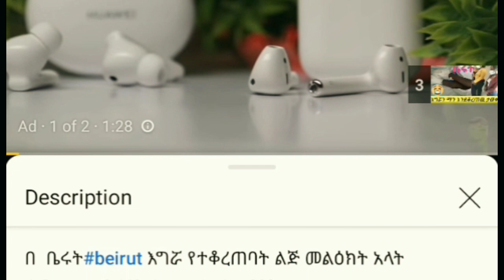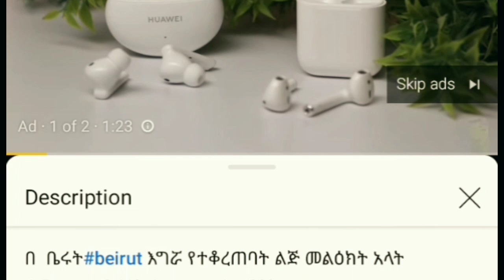🔴በቤሩት እግሯን#የተቆርጠችው እህታችን መልእክት አላት ማን እናእንደት እንደቆርጣት ተናገርች ይድርስ#ለሰለሞን😭😭😭